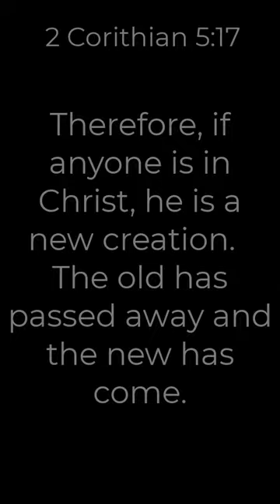Baptism 2023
Baptism first done in 1997, but subconsciously by the ways of this world I walked away and didn't even know it, and now have come back home to the truth 2023!